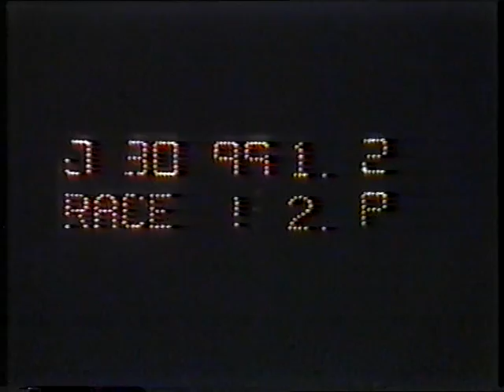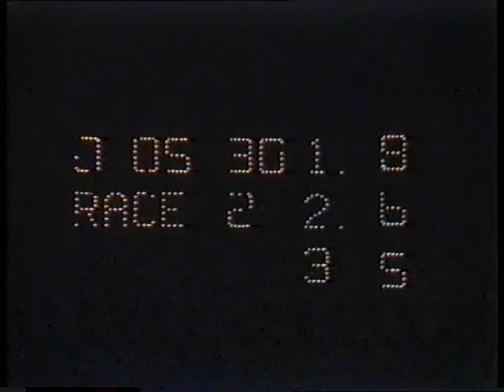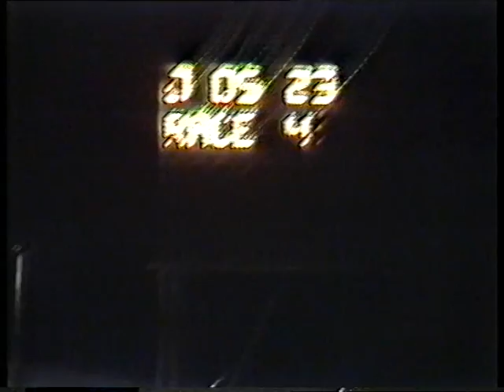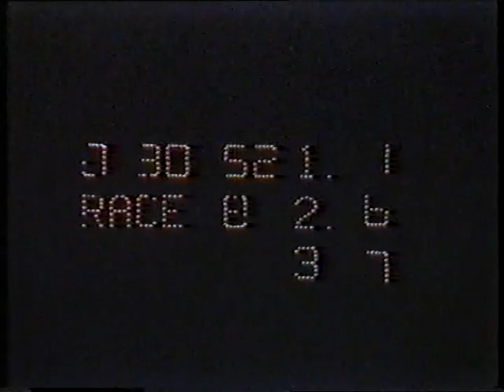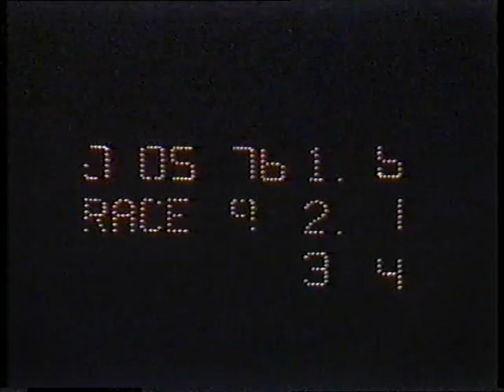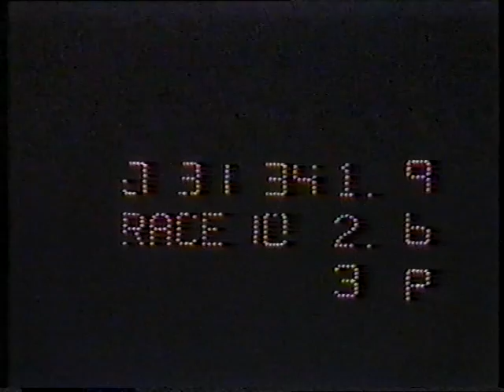Traralgon GH 1 August 1985